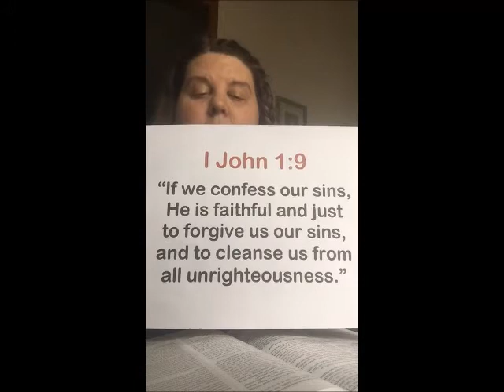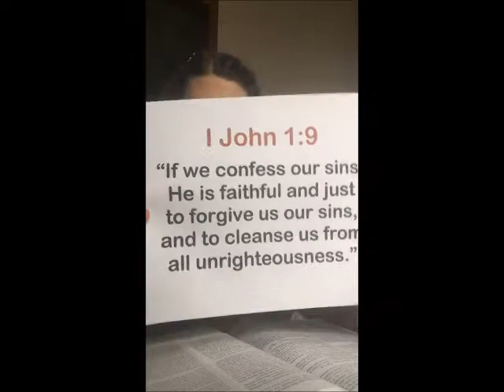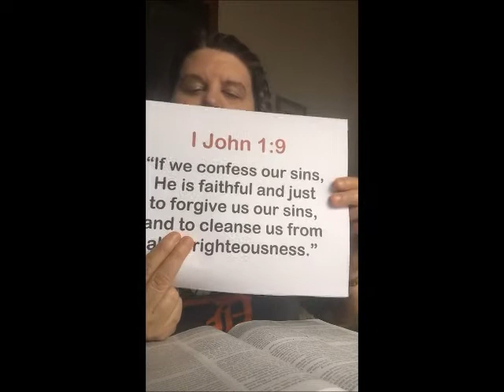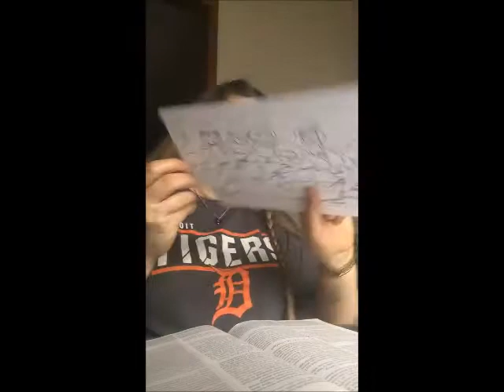Linda SS Lesson May 3, 2020